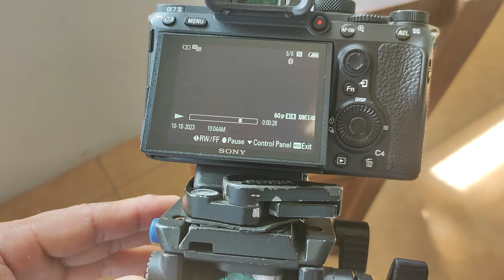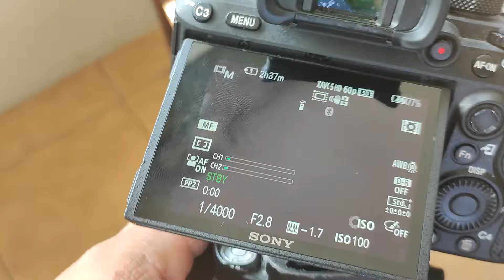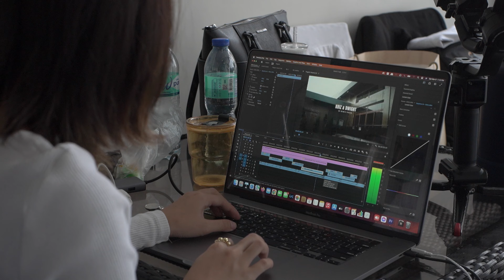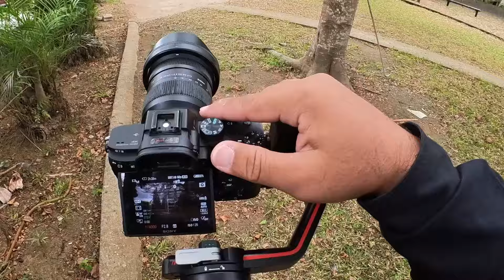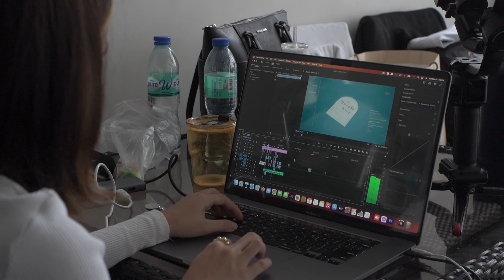Power Intro for wedding and gimbal Settings using DJI RS3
Mula sa Reymer studio and Aloi films, this is a behind the scene video of how we shoot power intro for wedding